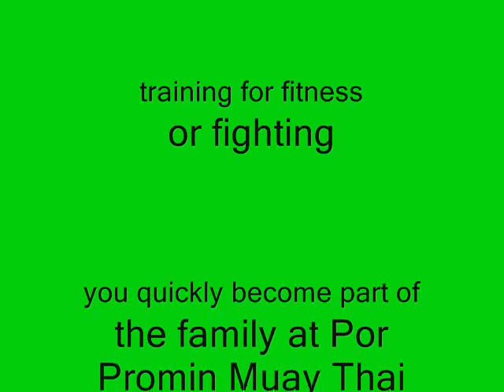Jack Por Promin vs Rukthai Keatpantong 04.05.2012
This was Jack's 14th fight since training and living at Por Promin Muay Thai Camp this last year, and his 12th victory!
Por Promin Muay Thai Camp is in Hua Hin in Thailand, just two hours south from the capital Bangkok. We offer traditional Muay Thai boxing classes and private tuition for fitness and weight loss and professional fighters